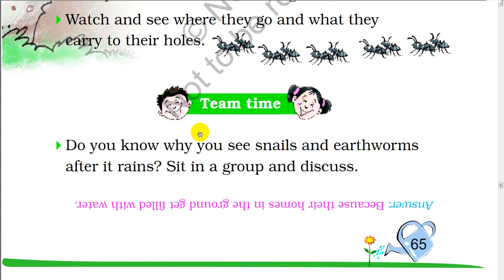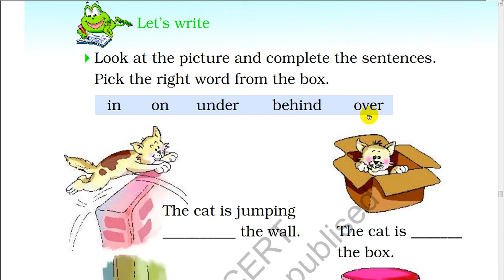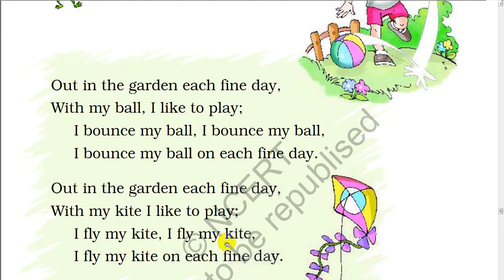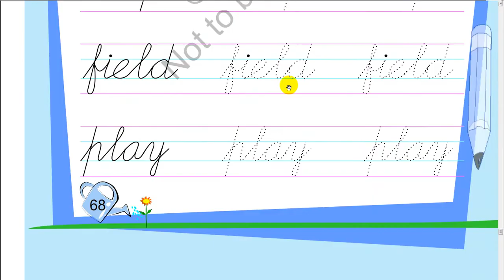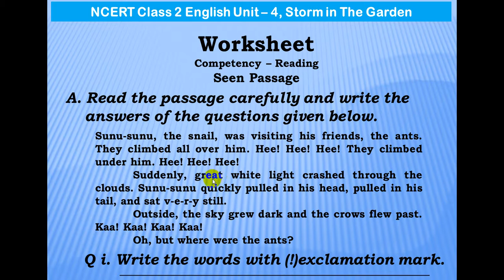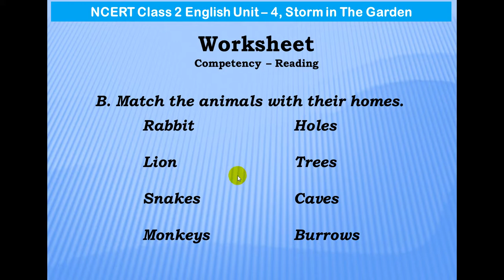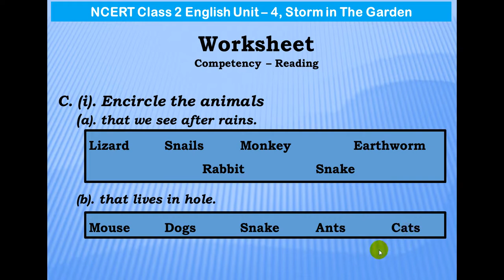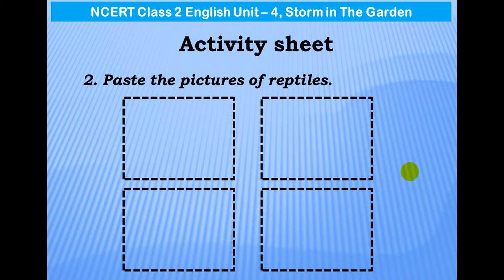Storm In The Garden Exercise, Worksheet and Activity sheet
In this video you will find the NCERT class 2 Unit-4 chapter Storm in the garden Exercise, Worksheet and Activity sheet- Part-2

Storm In The Garden complete Explanation, Question & Answer, New words and lets talk. Part-1